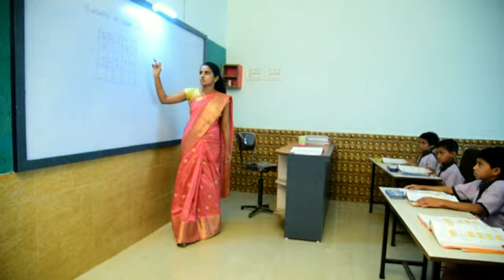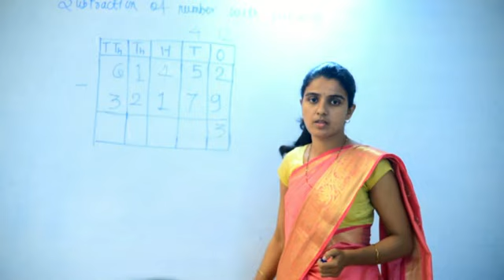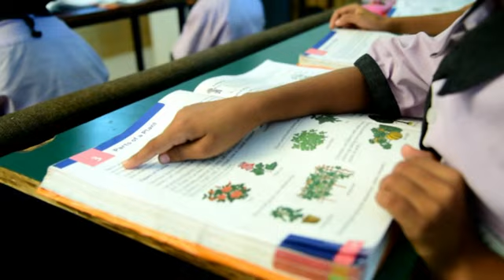Classrooms of Tathagat Public School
All classrooms are fuly luxuries and well equipped.